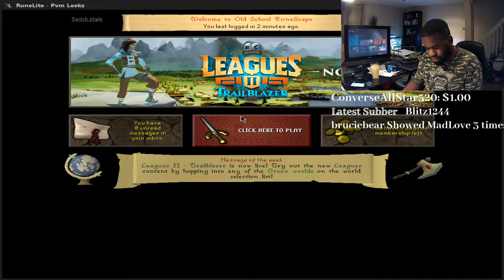!SLAYER GRIND & CHILL :)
!ANY T BOW GIFTERSS !TASK !SLAYER !BLACKMAN ODABLOCK IS THE GOAT